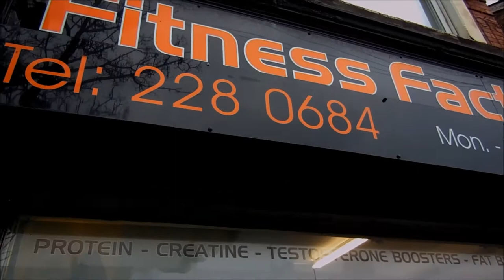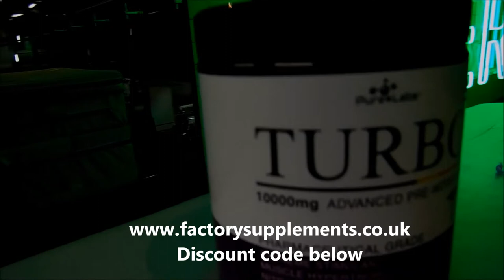ChinoHD Training The Best Prowler Exercises for Agility, Speed and Balance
►Empowered by Lifting Book Check how to get the book at 10% Use code TD1SERKBOP

DO YOU LIKE FREE CHICKEN!